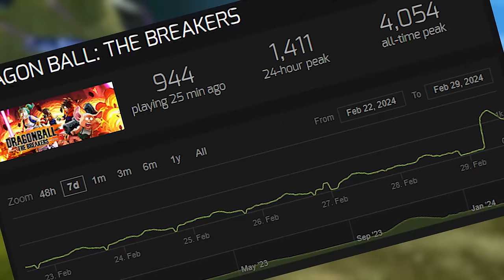The Incredible Revival of Dragon Ball The Breakers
Dragon Ball The Breakers Season 5 is here, and it's a chunky patch. The game everyone though died in the past has been revived big time with Crossplay, a new map and a new Raider in Goku Black along Zamasu. Let's check it all out.

0:00 Intro
1:21 Raider Match
6:28 Survivor Montage
11:26 Final Raider Game
14:18 Final Words